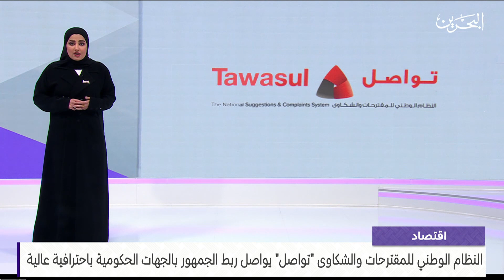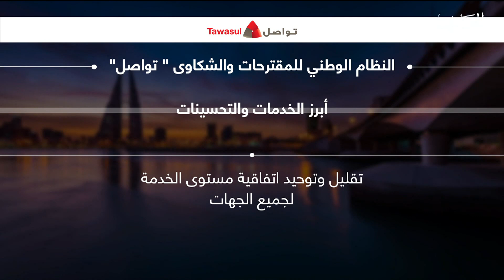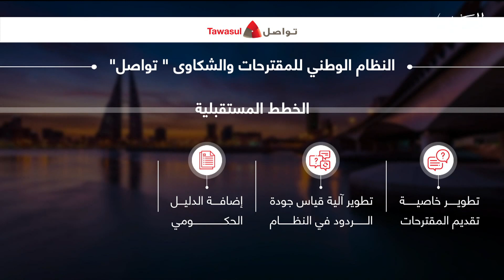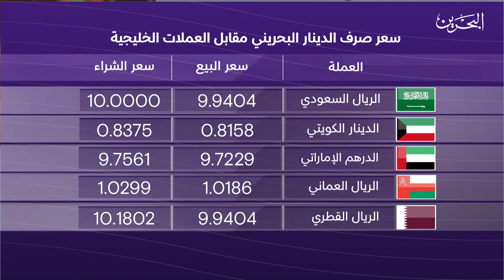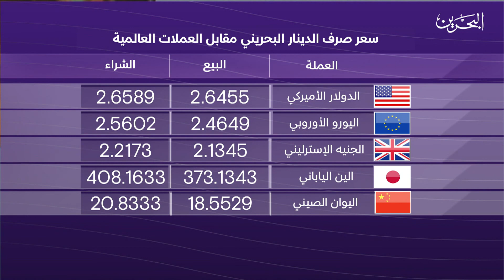البحرين مركز الأخبار : النشرة الاقتصادية 05-10-2023